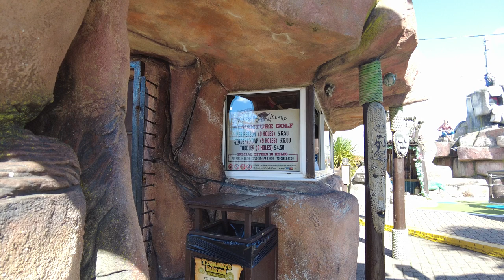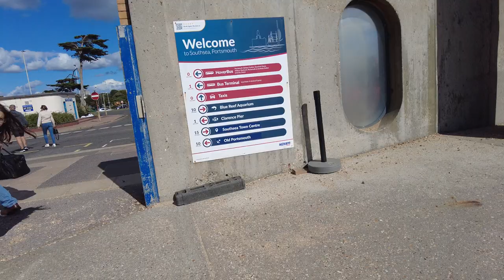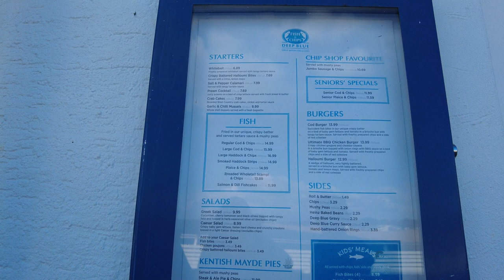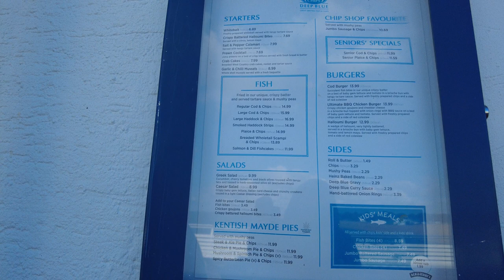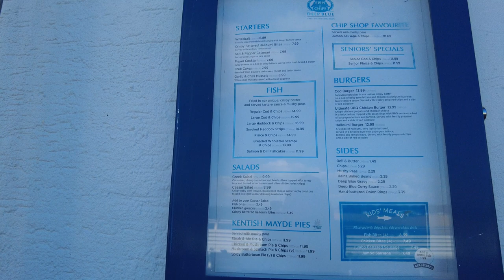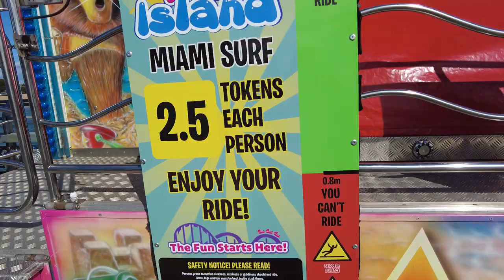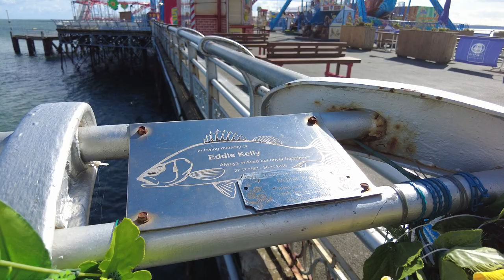Exploring The Stunning South West Coast On Our Epic Road Trip!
Hey guys , we are so sorry we have uploaded anything but we have been busy getting ready to take the motorhome away. Today we decided to take a trip down the south west coast to south sea and visit a place Louise used to live when she was younger. This is where the series mr bean mind the baby was filmed but it has changed so much since filming and hardly even looks the same

We wanna say thankyou to all our existing subscribers and all our new ones along the way. We are a family from south east England

Stay safe stay happy x

CHAPTERS
00:00 Introduction
00:37 on the road
02:45 stopping at services
03:37 arriving at destination
05:39 crazy golf prices
06:16 hovercraft
09:03 hovercraft startup and leaving
12:00 moving along the seafront
17:12 on the pier
24:27 time for dinner
26:04 heading home